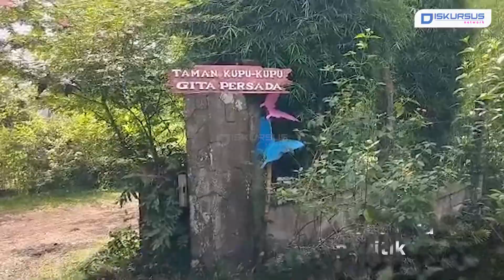Bunga Bangkai Langka Telah Mekar di Lampung | Diskursus Network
Bunga bangkai amorphophallus paeniifolius atau yang juga disebut sebagai bunga suweg,  kembali ditemukan mekar di wilayah Bandar Lampung  merupakan salah satu dari 25 jenis bunga bangkai yang ada di Indonesia.

Bunga bangkai yang memiliki nama latin amorphophallus paeniifolius, merupakan jenis bunga bangkai yang tidak bersifat parasit dan nerupakan jenis bunga endemik di wilayah Sumatera. Serta merupakan bunga bangkai yang tumbuh melalui umbi dan sering muncul ketika musim penghujan tiba.

Herawati Soekardi Djausal -pengelola taman kupu-kupu mengatakan, kemunculan bunga bangkai ini tidak dapat diprediksi setiap tahunnya,  karena bunga bangkai suweg membutuhkan siklus mekar selama 5 hingga 7 hari dan setelah itu akan memasuki fase layu

Tahun ini bunga bangkai amorphophallus paeniifolius kembali muncul di taman kupu-kupu gita persada yang berlokasi di Kecamatan Kemiling, Bandar Lampung dan tersebar di beberapa titik  kemunculan bunga tersebut juga dipicu oleh kesuburan tanah yang tidak tercemar oleh pupuk kimia.

Bunga bangkai amorphophallus paeniifolius menjadi salah satu tumbuhan langka karena masyarakat sering memanfaatkan umbi dari bunga tersebut untuk dikonsumsi dan di taman kupu-kupu gita persada kemunculan bunga bangkai ini sudah terjadi selama lima kali

Kami juga hadir di:
Play Store :